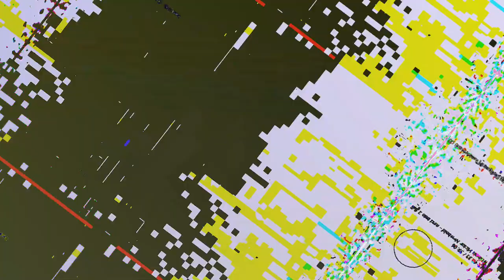[EPILEPSY WARNING] Movie 23 05 21 07h23m58s